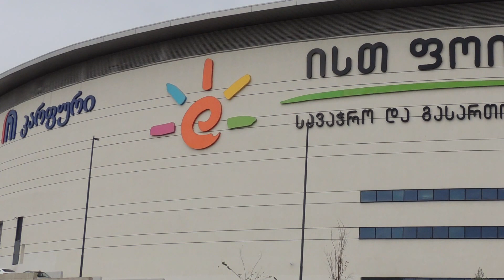East Point Shopping Mall, Tbilisi Georgia / ისთ პოინთი, თბილისი,საქართველო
After driving 12 minutes from the city center and entering East Point shopping mall, the whole new world opens up in front of you. The open concept shopping and entertainment center, where you and your whole family can dive into the depths of fashion industry and the heart of amusement world. We offer innovative architecture, a good brand mix, unique offers and customer-oriented service. Shop, Dine and Have Fun – all in one at East Point.
ღია სივრცის სავაჭრო და გასართობი ცენტრი თბილისის ცენტრიდან 12 წუთში.

მსოფლიო ბრენდების ფართო არჩევანი, მრავალფეროვანი გართობა ნებისმიერი ასაკისთის - და ეს ყველაფერი გამორჩეული კონცეფციის ერთ დიდ სივრცეში.

ისთ ფოინთში თქვენ გელოდებათ თანამედროვე არქიტექტურა, კარგი ბრენდ მიქსი, უნიკალური შეთავაზებები და თქვენს კომფორტზე მორგებული მომსახურება.